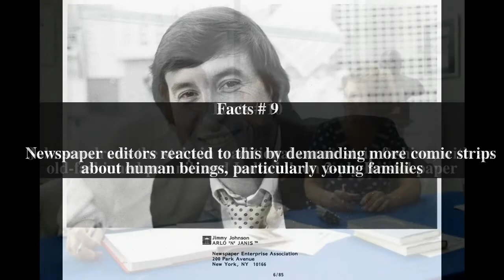Jimmy Johnson (cartoonist) Top # 17 Facts